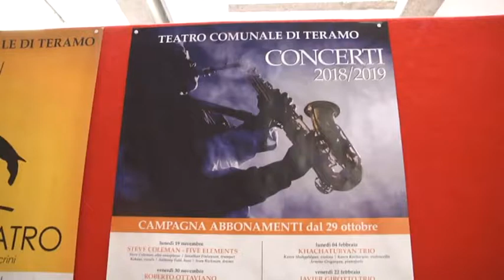TELEPONTE - Al via la Stagione dei Concerti 2018-2019 al Teatro Comunale